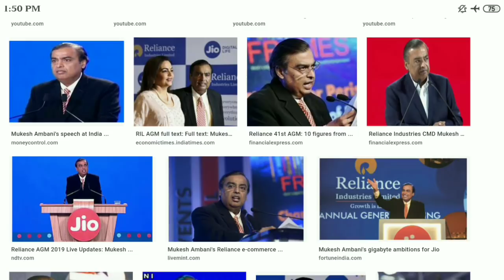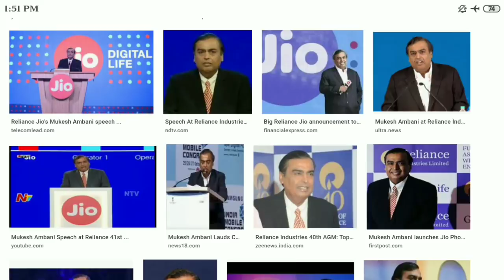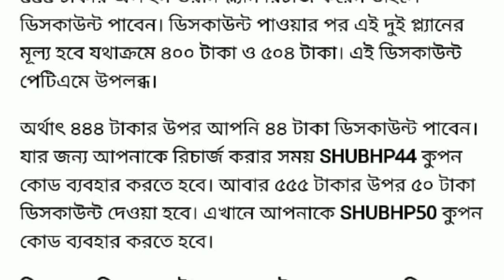Jio IUC recharge থেকে এবার মিলবে রেহাই ।। Jio সিম থাকলে দারুন সুখবর ।।